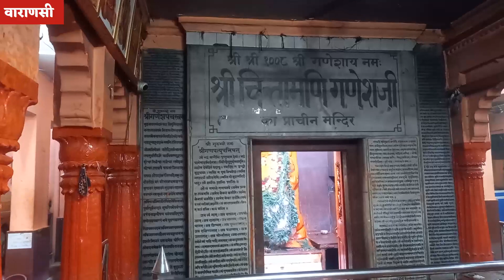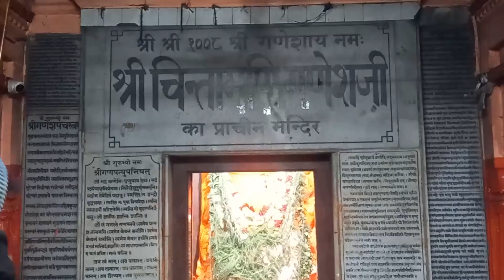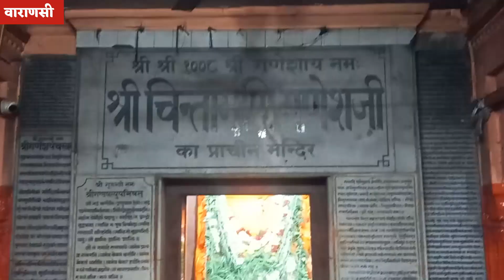एकलौते है काशी के चिंतामणि ,चिंतामणि गणेश काशी विश्वनाथ तक की चिंता हरते हैं | Varansi|Lord Ganesh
एकलौते है काशी के चिंतामणि ,चिंतामणि गणेश  काशी विश्वनाथ तक की चिंता हरते हैं | Varansi|Lord Ganesh | Vinayak |